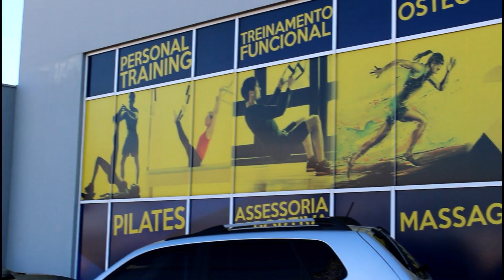Bike Guru - Treinamento funcional para Ciclismo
Treinamento funcional para Ciclismo